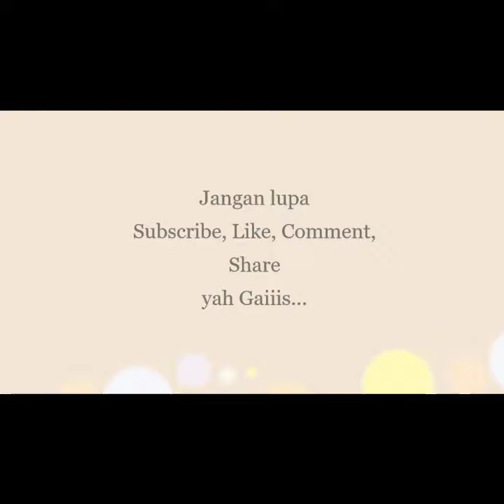REM BLONG, MOBIL PEMADAM KEBAKARAN JATUH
Video ini mengenai kecelakaan mobil DamKar yang akhiran nya nyelonong jatuh ke tempat rekreasi, penyebabnya belum di ketahui apakah karena rem tangan mobil yang lupa di tarik, atau karena beban mobil, atau karena medan konstruksi jalan yang posisinya terjal tidak rata...

Semoga dengan video kecelakaan ini membuat kita semakin mawas diri dan lebih berhati hati dalam mengendarai kendaraan mobil.

Dan juga semoga kecelakaan ini tidak menimbulkan korban jiwa...